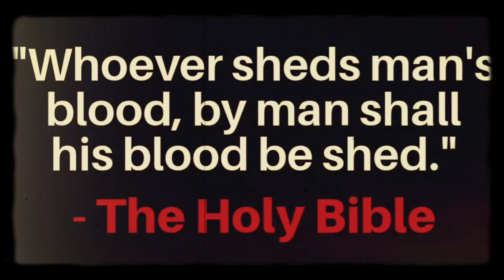"Christian" Zionism is Antichrist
They'll shut me down ANY DAY!  Follow me at JonathanOToole.com ProjectSEE.com before this channel is shut down again! Repent, before Messiah destroys you.

A hexagram (Latin "sexagram") is a curse. Look up "hex" in a dictionary.  The Mark of the Beast: A Hex on the Earth 🇮🇱 ✡ "Ye are the MSG of the earth..." - fake "jesus"

*The Palestinian People: Victims of Israeli Genocide, Media Propaganda, Human Heartlessness And Evangelical Hypocrisy* by Pastor Chuck Baldwin